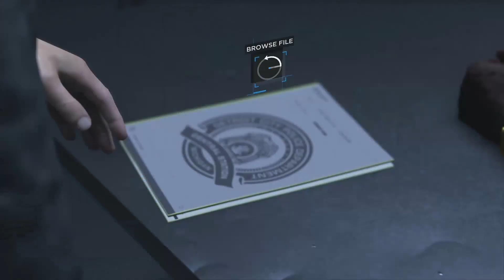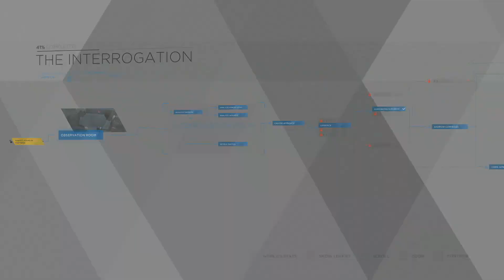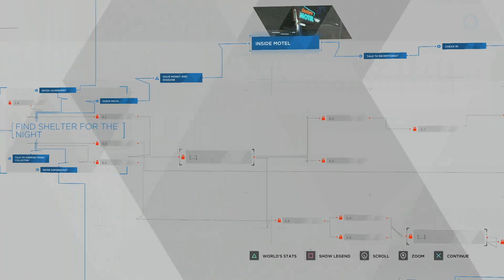Detroit: Become Human Let's Play (Gameplay Walkthrough) Part 4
"The story follows three androids: Kara (Valorie Curry), who escapes the owner she was serving to explore her newfound sentience and protect a young girl; Connor (Bryan Dechart), whose job is to hunt down sentient androids; and Markus (Jesse Williams), who devotes himself to releasing other androids from servitude."
Detroit: Become Human Playthrough and Review
This game is available for Playstation 4